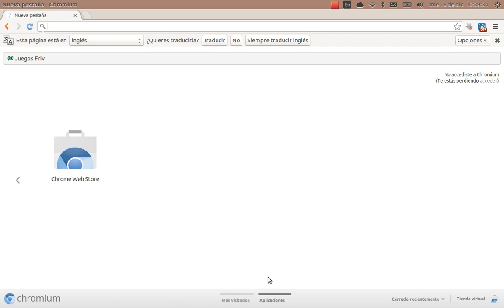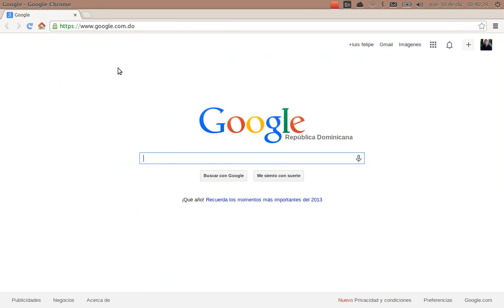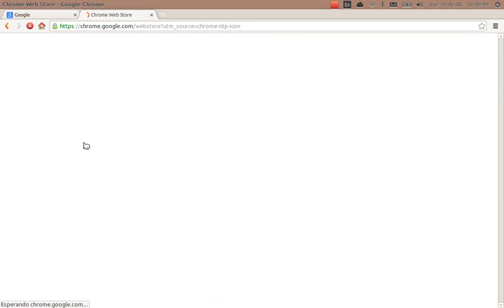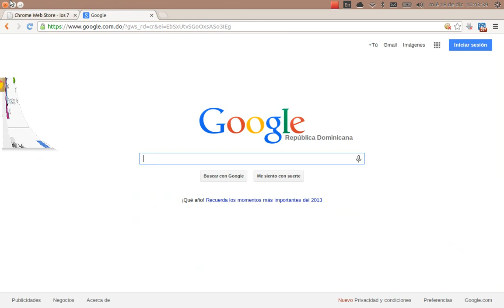como poner una extensión del ( iOS 7 )en mi navegador Google chrome y chromium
aqui les mostrare como poner el ios 7 esa la aplicacion que usan los equipos de apple en sis iphone ipad  etc